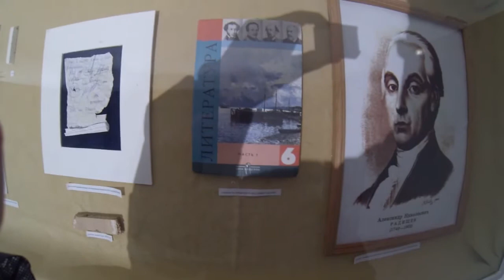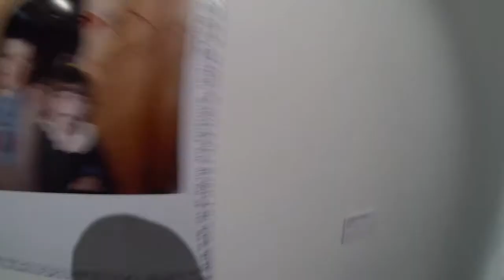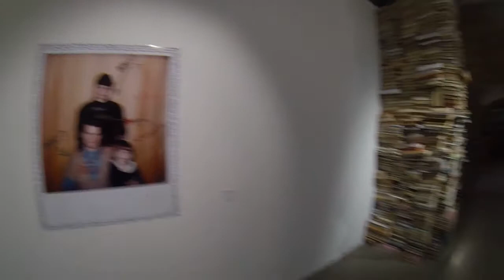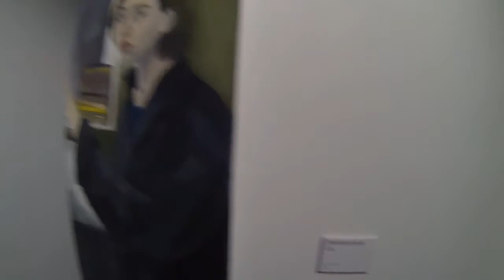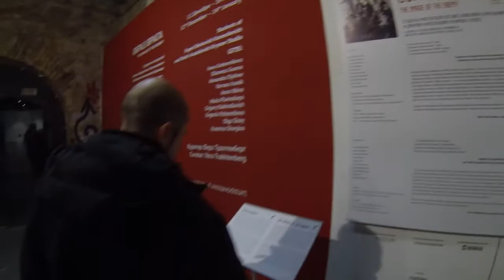Девушки в галерее Старт